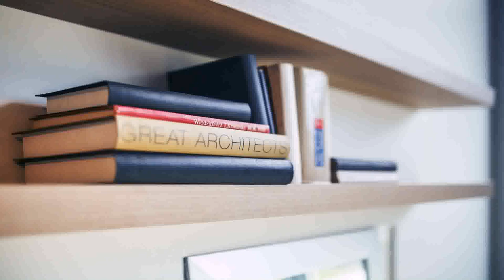Interior Design Architecture Bookshelf